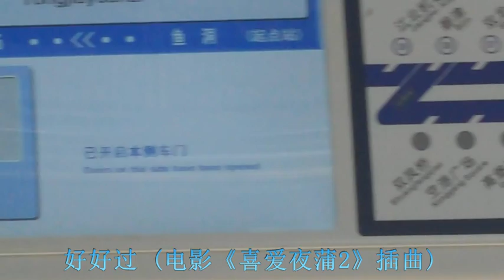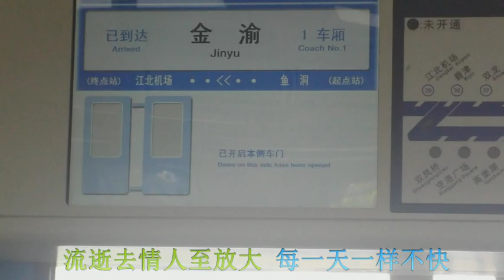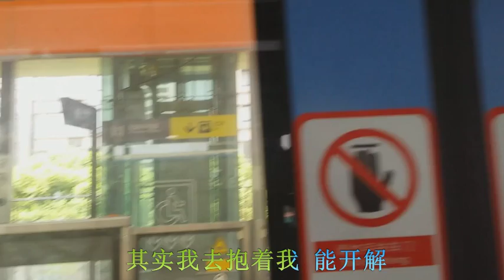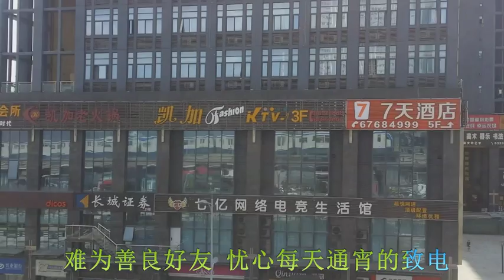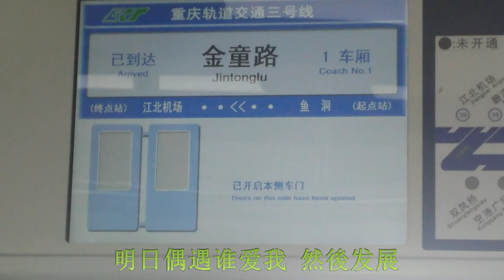重慶軌道交通3號線#9